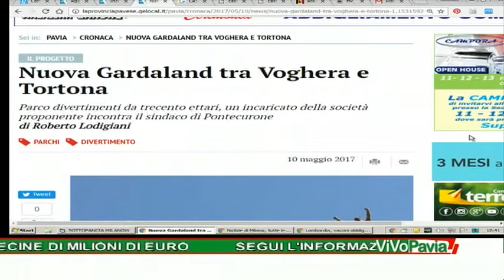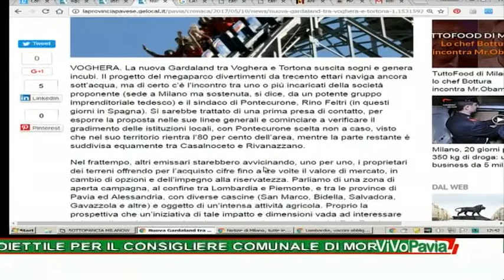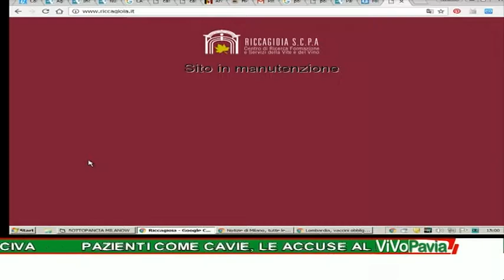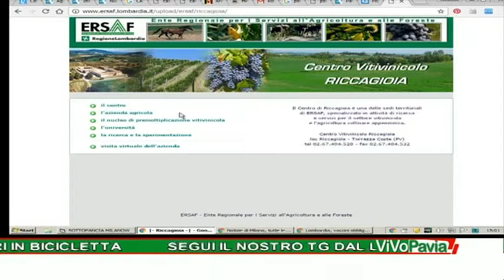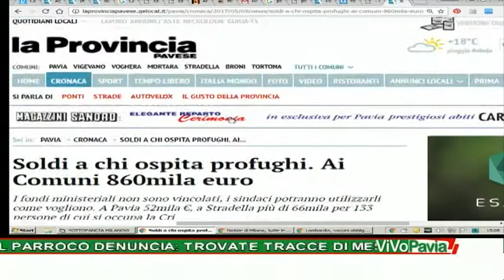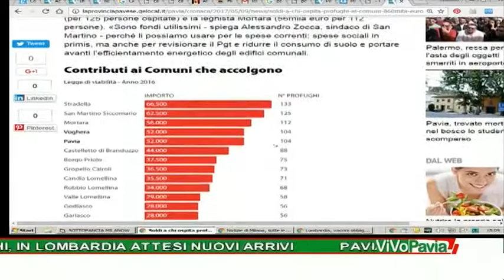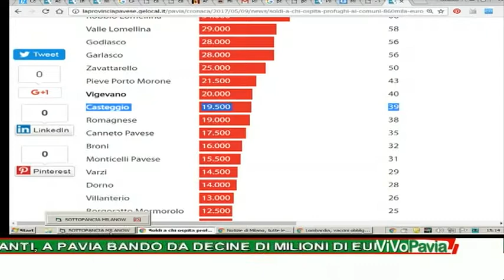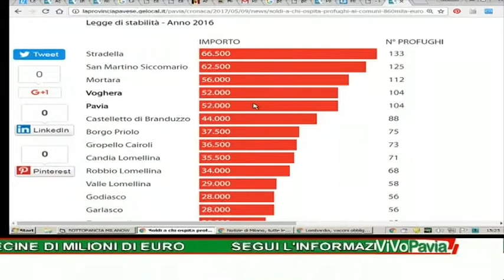da ViVoPavia del 11 05 17